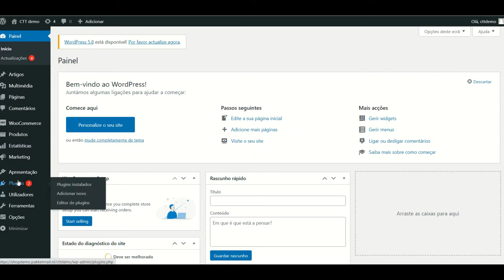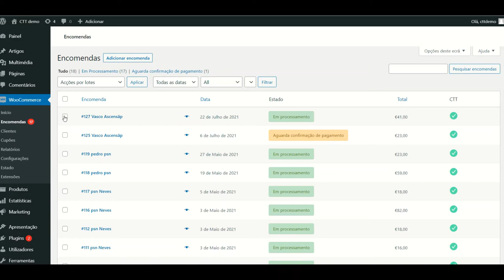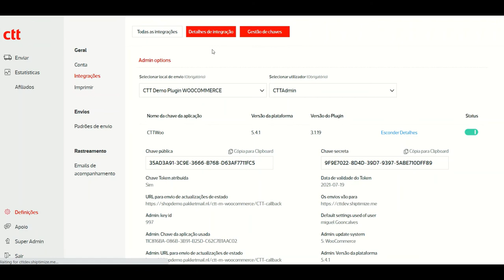CTT | 2. Plugin para WorldPress / WooCommerce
Chegou a plataforma de plug-ins de shipping, um serviço que permite que os seus clientes automatizem os seus envios. Desta forma, as lojas criadas em Prestashop, Shopify, Magento e Woocommerce poderão integrar envios CTT.